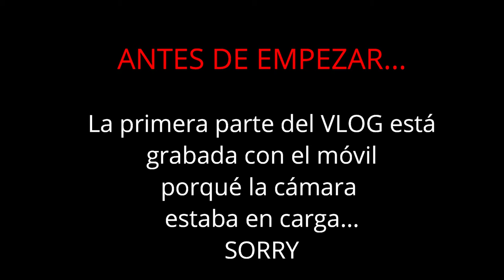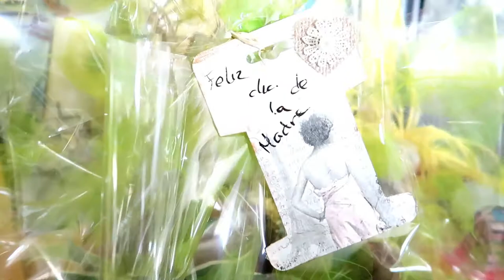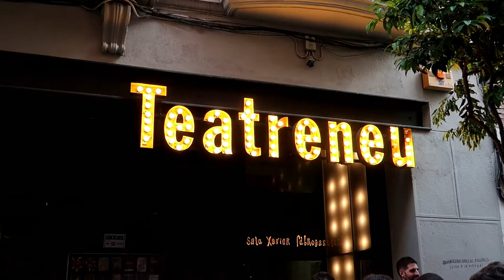▪VLOG🎬| 👩DÍA DE LA MADRE🌸+ HOUSE TOUR🏡+IMPROSHOW🎙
Cuelgo vídeo: Todos los VIERNES A LAS 18:00H